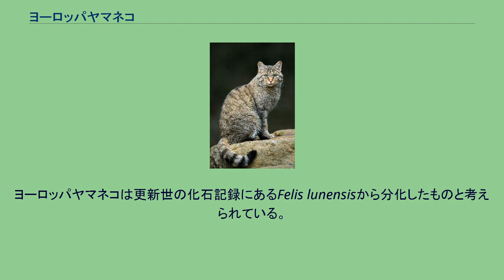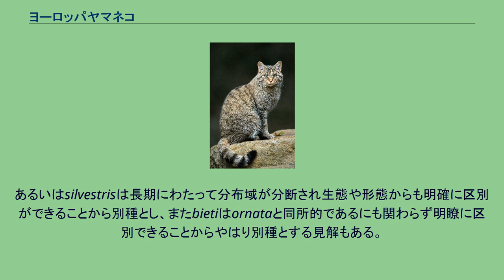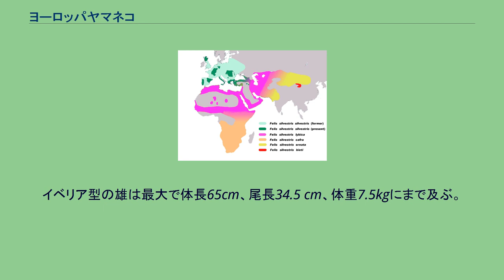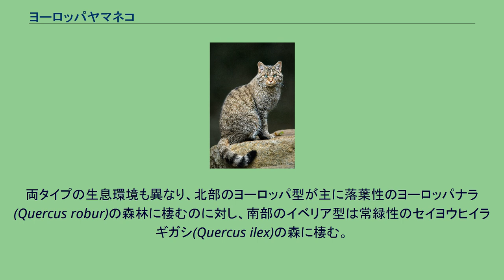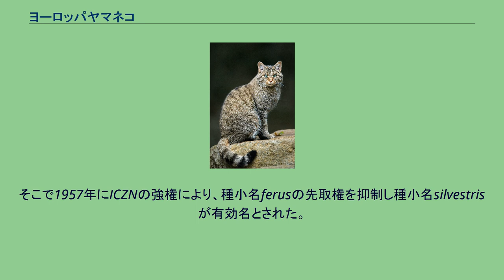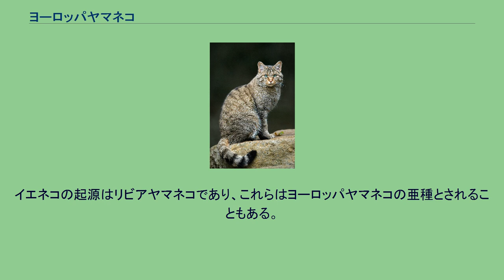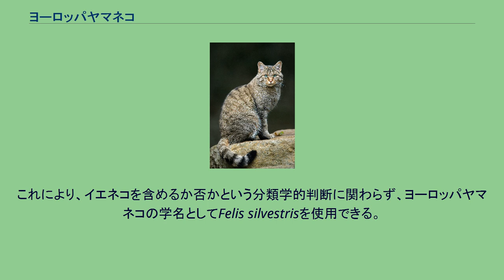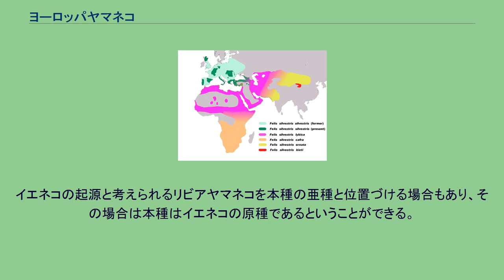ヨーロッパヤマネコ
ヨーロッパヤマネコは、食肉目ネコ科ネコ属に分類される動物。
家畜化されたイエネコと近縁で、イエネコやその起源と考えられるリビアヤマネコを亜種として含める場合もあるが、本項目では特に断らない限りヨーロッパに生息する野生種について述べる。
リビアヤマネコやイエネコと比べ体格が大きく、分厚い毛と身体の大きさが大きな特徴となっている。
黒い縞の入った中間調の褐色で、体長45-80 cm、体重3-8 kg、尾長は30cmほどである。
おもに広葉樹混交林に生息しているが、草原やステップ、あるいは河畔林や沼沢地などにも出現する。
ピレネー山脈では2,250mの高地で発見されている。
その一方で、通常は人間の手の入った耕地や集落を避ける。
基本的には夜行性だと考えられているが、人間の活動が少ない地域では日中にも活動している。
単独で生活し、行動圏は1平方キロメートルから、広い場合で9平方キロメートルに及び、雄の方が広い傾向にある。
木登りは上手であるが、狩は地上で獲物を付け狙い急襲する。
齧歯類のほか、ウサギがいればそれも主要な獲物となる。
他にモグラ、鳥類、昆虫、カエル、トカゲ、イタチなども捕食する。
繁殖期は冬の終わり頃で、70日弱の妊娠期間を経て春先に出産する。
4ヶ月程度で離乳して徐々に狩を覚え、遅くても10ヶ月で独り立ちして性的にも成熟する。
かつてはフェノスカンジアを除くヨーロッパ全域に分布していたが、18世紀末から20世紀中頃にかけて大きく減少し、その後やや回復した地域もあるがそれ以外では根絶したと考えられている。
各地でイエネコとの交雑が進んでいるが、東欧の集団は比較的純血に近いと考えられている。
北限はスコットランドだが、グレートブリテン島の他の地域ではすでに見られない。
ヨーロッパ本土ではアルデンヌ周辺とピレネー山脈からイベリア半島にかけて、カルパティア山脈、ジュラ山脈、イタリア半島からバルカン半島にかけてとシチリア島に分布している。
ヨーロッパヤマネコは更新世の化石記録にあるFelis lunensisから分化したものと考えられている。
ヨーロッパヤマネコと近縁なヤマネコ類には、遺伝学的に異なる5つの集団（右図）が存在していることが知られている。
このうちどれをヨーロッパヤマネコの亜種としどれを独立種とするか、また家畜化されたイエネコを独立の種または亜種とみなすかどうかは見解が一致していない。
これらを全てヨーロッパヤマネコの亜種とする場合もあり、逆に全てを独立種とする見解もある。
あるいはsilvestrisは長期にわたって分布域が分断され生態や形態からも明確に区別ができることから別種とし、またbietiはornataと同所的であるにも関わらず明瞭に区別できることからやはり別種とする見解もある。
以下の分類はIUCN SSC Cat Specialist Group (2017) にしたがっており、silvestrisをその他4つの集団とは別種としている。
残り4集団については以下の各記事を参照のこと。
これら以外にも、過去には非常に多くの地域的な亜種が記載されているが、実態が詳らかになっているものはほとんどない。
イベリア半島では、ドゥエロ川とエブロ川の北に住むヨーロッパ型と、その他の地域に住む大型のイベリア型で過去にF. s. tartessiaと言われる別の亜種と考えられていた種類と、大きく分けて二種類のタイプが生息している。
イベリア型の雄は最大で体長65cm、尾長34.5 cm、体重7.5kgにまで及ぶ。
彼らはまた、あまり広がっていない縞模様と体格に応じて大型の犬歯を持ち、ドゥエロ川・エブロ川以北のグループが小型齧歯類を餌とするのに対し、イベリア型はウサギ類を捕食する割合が高い。
古生物学者のビョーン・クーテン博士は著書の「ヨーロッパにおける更新世哺乳類」（1963）の中で、このいわゆるイベリア型亜種は更新世の氷期にヨーロッパ全土で見られた体型と大きさを特異的に保持しているのだと記している。
両タイプの生息環境も異なり、北部のヨーロッパ型が主に落葉性のヨーロッパナラ(Quercus robur)の森林に棲むのに対し、南部のイベリア型は常緑性のセイヨウヒイラギガシ(Quercus ilex)の森に棲む。
スペインやポルトガルは西ヨーロッパでも特にヤマネコの生息数が多いとされているが、この地域では野猫との交配による危機で生息場所も失っている。
属名Felisはネコ、種小名silv...